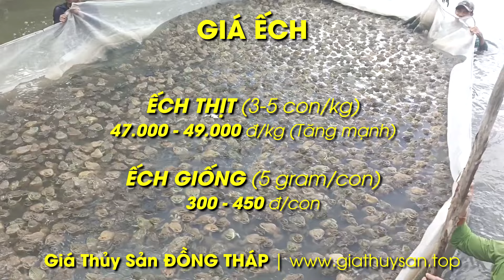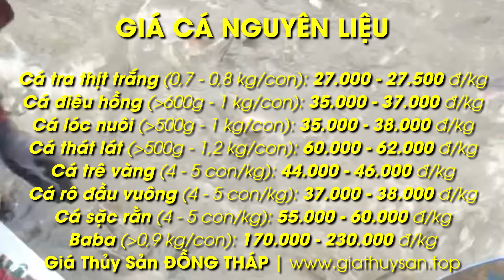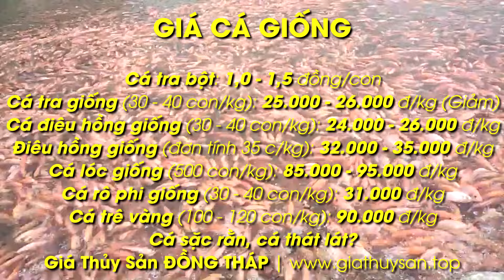Giá Thủy Sản ĐỒNG THÁP 12/5/2024 🐟 Giá Cá Tra, Cá Điêu Hồng, Cá Lóc, Giá Tôm, Giá Lươn, Ếch & Baba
Hôm nay 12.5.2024, mời quý bà con theo dõi bảng giá nguyên liệu thủy sản tại Đồng Tháp: cá tra thịt, cá tra giống, cá điêu hồng, cá lóc, cá sặc rằn, cá thát lát, cá trê vàng, cá he, cá rô phi, baba thịt, tôm thẻ, tôm sú, tôm càng xanh, lươn thịt lươn nhất lươn nhì loại 1 loại 2 loại 3, ếch thịt ếch giống, baba thịt... Bảng giá chỉ để tham khảo, chúc quý bà con ngày mới tốt lành...

00:00 Giá Thủy Sản Đồng Tháp cập nhật mới nhất 11-12/5/2024
00:14 Giá Nguyên Liệu Thủy Sản ở Đồng Tháp ngày 12-13/5/2024
00:29 Giá Ếch thịt 345 con/kg Đồng Tháp hiện tại ngày 12/5/2024
00:54 Giá Lươn nhất nhì ba loại 1 2 3 Đồng Tháp ngày 11-12/5/2024
01:19 Bảng Giá Tôm Thẻ, Tôm Càng Xanh Đồng Tháp ngày 12/5/2024
01:44 Giá Cá Tra, Cá Lóc, Điêu Hồng, Thát Lát, Cá Trê Vàng, Rô, Ba Ba
02:09 Cập nhật Giá Cá Giống Hồng Ngự Tân Hồng Cao Lãnh Tháp 10